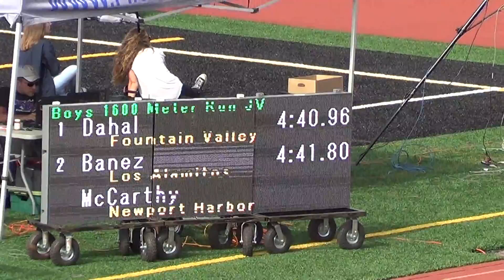JVB 1600m at Sunset Finals 5-5-16 - Los Alamitos Boys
Los Alamitos HS JV Boys 1600m at Sunset League Finals 5-5-16
2nd Place:  Isaac Banez '17; Time = 4:41.80
5th Place:  Kenneth Jones ' 17; Time = 4:50.39